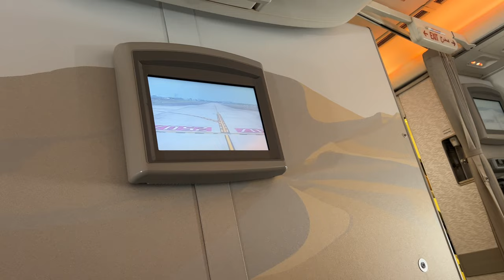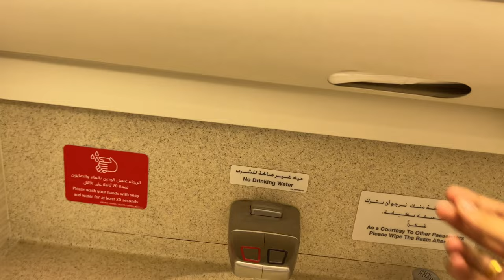Emirates flight experience | Chennai to Dubai Emirates | baby bassinet | Emirates food experience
Hello my YouTube fam ❤️

Here is our chennai to dubai emirates flight experience vlog .

It was a very comfortable and relaxing flight ever
Best flight ever i have experienced

So wanted to share with you guyz

Tips and tricks travel with a baby

Thank you so much for the live and support

Much ❤️ love
Sharmi